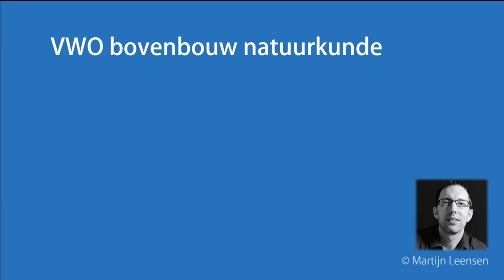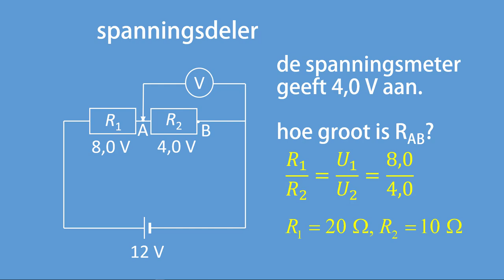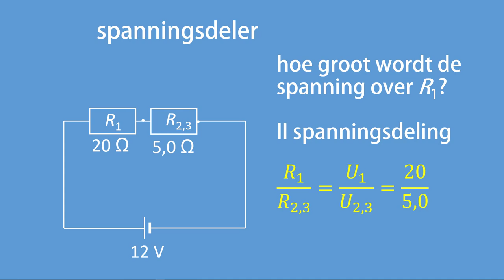Hoe werkt een spanningsdeler?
In deze video gaan we rekenen aan een spanningsdeler. Ook wordt behandeld wat bedoeld wordt met een variabele weerstand.